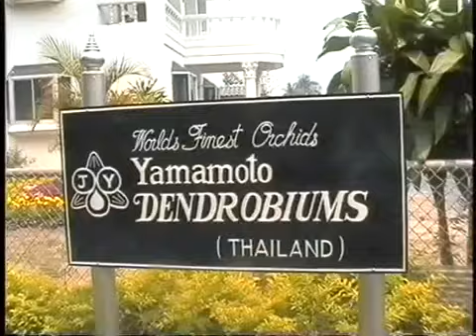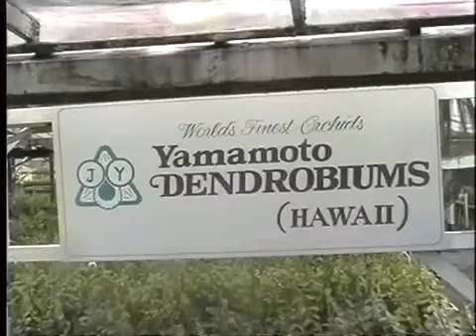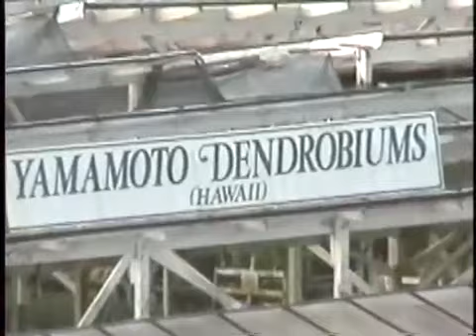LANNA#JIROHAWAII#AGROINDUSTRY#ONENESS#MINDFULNES#DISRUPTION#กฎของสมอง#กฎของเวลา#WORLD ORDER#IOT&AI